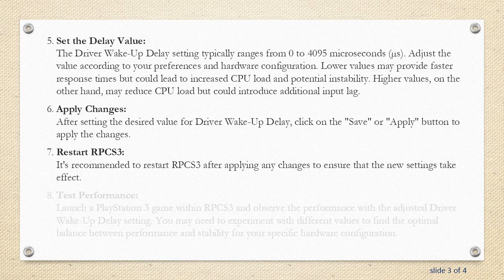How to Enable Driver Wake Up Delay in RPCS3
Learn how to set up driver wake up delay in RPCS3 for smoother emulation and improved performance. Follow these steps to optimize your gaming experience on the RPCS3 emulator.

If you're an avid gamer who enjoys playing PlayStation 3 games on your computer using the RPCS3 emulator, you might be looking for ways to enhance the performance of your emulation experience. One effective technique is enabling the driver wake up delay in RPCS3. This can lead to smoother gameplay and improved overall performance. In this guide, we'll walk you through the steps to enable the driver wake up delay in RPCS3.

RPCS3 Emulator Overview

RPCS3 is a popular open-source emulator for PlayStation 3 games, allowing users to play their favorite PS3 titles on a PC. However, as with any emulation software, achieving optimal performance can sometimes require tweaking certain settings.

What is Driver Wake Up Delay?

The driver wake up delay is a feature in RPCS3 that can help mitigate certain performance issues. When enabled, it introduces a delay in the wake-up time of certain drivers, which can result in a more stable and smoother emulation experience.

Steps to Enable Driver Wake Up Delay

Follow these steps to enable the driver wake up delay in RPCS3:

Open RPCS3: Launch the RPCS3 emulator on your computer.

Navigate to Configurations: In the main RPCS3 window, go to "Configurations" in the top menu.

Access CPU Settings: Within the "Configurations" menu, click on "CPU."

Locate Driver Wake Up Delay: Look for the option labeled "Enable Driver Wake Up Delay" in the CPU settings.

Enable the Option: Check the box next to "Enable Driver Wake Up Delay" to activate this feature.

Adjust the Delay (Optional): Some users might find it beneficial to adjust the delay duration. You can experiment with different values to find what works best for your system. Keep in mind that the optimal value may vary based on your hardware configuration.

Save Changes: After enabling the driver wake up delay, make sure to save your changes.

Restart RPCS3: Close and restart the RPCS3 emulator to apply the changes.

Conclusion

Enabling the driver wake up delay in RPCS3 is a simple yet effective way to enhance the performance of your PlayStation 3 game emulation. Experiment with the delay duration to find the setting that works best for your system, and enjoy a smoother gaming experience on your PC.

Optimizing emulation settings can be a trial-and-error process, and it's essential to find the right balance for your specific hardware. Keep in mind that results may vary, and not all users will experience the same improvements.

With these steps, you're now ready to fine-tune your RPCS3 settings and enjoy a more seamless gaming experience.